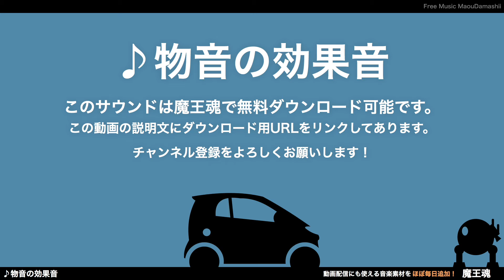フリー効果音素材 物音 ドア 05